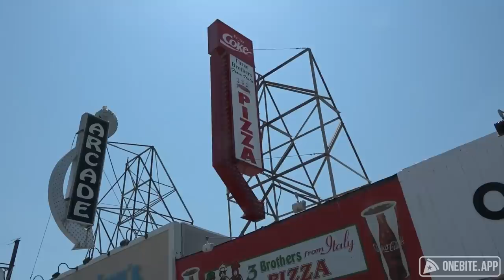Barstool Pizza Review - Three Brothers From Italy (Seaside Heights, NJ) Bonus Fried Oreo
After finishing at Maruca's, Dave noticed a pizza shop right next door. Always have to try the rival shop.